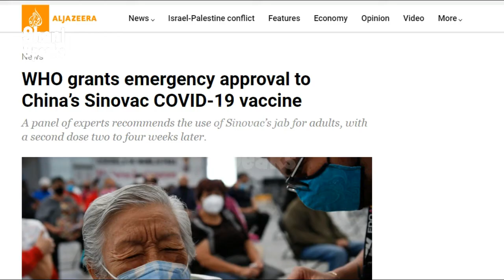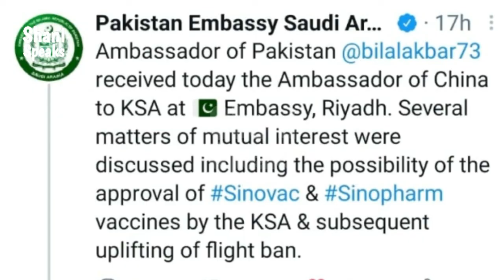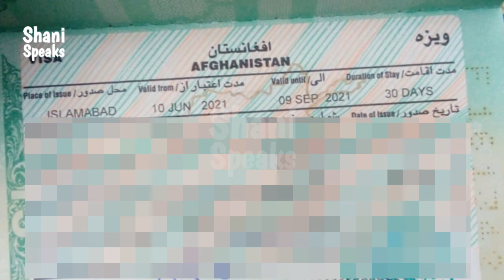Saudi Arabia will soon approve Chinese Vaccine says Bilal Akbar | Shani Speaks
Saudi Arabia will soon approve Chinese Vaccine says Bilal Akbar. | Details by Zeeshan Haider | Shani Speaks